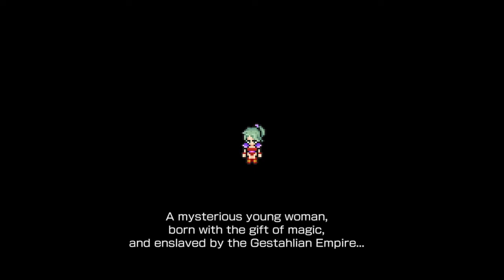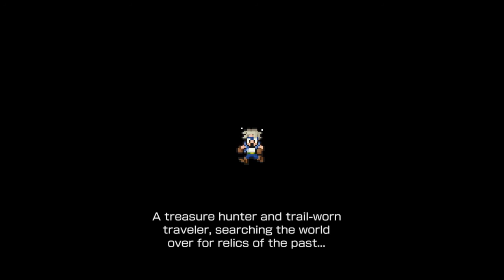Final Fantasy VI Pixel Remaster #002, Narshe: Terra and Locke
This is video #002 in my playthrough of Final Fantasy VI Pixel Remaster on Steam.

Previously, we viewed the game's title screens. In this video, we will start the game and meet two of the game's main characters.

New Game:

On the Title Screen, I start a new game. The game's introductory scenes play. Unfortunately, the credits have been removed from the starting titles in the Pixel Remaster version. At least we still get to hear Terra's theme.

Narshe (time 4:37):

A brief scene takes place as our characters enter the city of Narshe. We gain control of them after the scene. Our party consists of two soldiers named Wedge and Biggs and an unnamed Magitek Elite. The Magitek Elite starts at Level 3 and comes with a Mythril Knife, a Buckler, a Leather Cap, and Leather Armor. She also has the Pendant key item. She starts with the spells Cure and Fire. She is one of only a couple of characters that learns magic naturally by leveling. Wedge and Biggs's gear cannot be removed.

Our characters are piloting Magitek Armor. Attacks from Magitek Armor are long-range, so everyone goes into the back row. This will increase their defense against enemies' melee attacks.

After a little setup, the party heads north through Narshe. Along the way, they are attacked by Narshe's defenders at various points. The enemy groups include Guards and Silver Lobos.

During the advance, Wedge and Biggs reach Level 2. They reach Level 3 soon afterwards.

The Magitek Elite reaches Level 4.

The party heads north to the next screen. This screen has an enemy group with Megalodoths and Guards.

Wedge and Biggs reach Level 4.

The party approaches the entrance to the mines. After a little dialogue, they enter.

Narshe Mines (time 9:52):

The party arrives on floor 1F of the Narshe Mines. They cannot get through the doorway to the east aboard their Magitek Armor. To the west, they find a save point. The game provides a little tutorial.

The Narshe Mines are home to a few enemy types: Wererats and Bandits. Easy. It is easy to heal up in battle with the Magitek ability Healing Force.

As the party approaches the northern gate, a scene takes place. Another scene takes place as they venture north.

Then, it is boss time against Ymir, a Lightning Whelk. Ymir's Slime attack inflicts slow on one target while dealing damage. Its physical attack is nothing to worry about, especially if everyone is in the back row. However, if anyone attacks Ymir's shell, it will retaliate with the powerful Gigavolt ability.

The general rule is to attack Ymir's head, not its shell. Avoid the Magitek Elite's Bio Blast and Confuser abilities, which strike all enemies. Magitek Missile is quite useful, though. When Ymir pulls its head into its shell, avoid attacking. This is a good time to heal up instead, if needed.

The party soon defeats Ymir. It drops a Hi-Potion and an Ether.

The party continues north to the next screen. As they approach the frozen Esper, some scenes take place. Sorry, Wedge and Biggs.

Narshe (time 14:48):

Afterwards, our Magitek Elite awakens in a house in Narshe. When she talks to the old man in the house, a scene takes place. The Magitek Elite's default name is Terra. Unfortunately, some rude Narshe guards interrupt the conversation.

The player earns the achievement "Mystifying Woman" for encountering the frozen Esper and awakening elsewhere.

Terra goes to the front row. She is decent at both magic and physical attacks.

Before following the old man, Terra checks the clock in the west of the house for an Elixir.

In the northeast, she talks to the old man by the back door. Then, she goes out the back door to a walkway.

As she crosses the bridge over the main street, a brief scene takes place. Terra continues west and enters the mines.

Narshe Mines (time 18:29):

Terra enters floor 3F of Narshe Mines. She starts in the southeast. The enemy types in this area include Wererats, Bandits, and Spritzers.

She saves at the save point that she comes across.

Terra reaches Level 5.

Terra makes a Quick Save before opening the chests in this area. They hold some basic treasures right now, but the treasures will be updated later in the game if the chests are left unopened. The one north of the save point originally contains a Phoenix Down. The one across the bridge to the west contains a Sleeping Bag.

I reload the game afterwards. Terra leaves the chests alone as she heads north.

As she reaches the northern part of the map, scenes takes place. Terra is having a rough day. She has a flashback concerning some unpleasant Imperials.